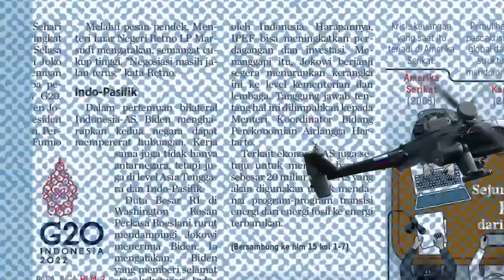Cerita Jenderal Polisi Tangani Kasus Besar Masa Lalu